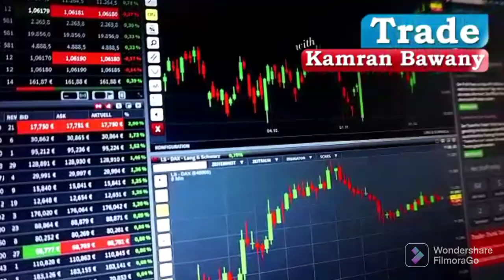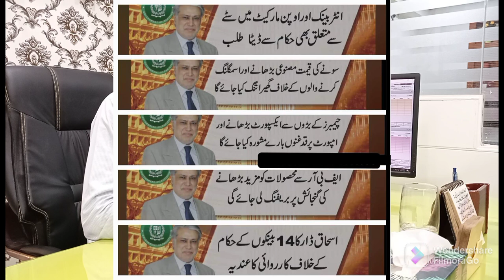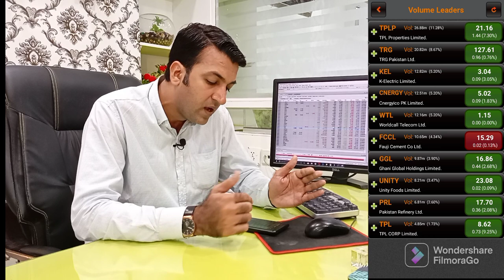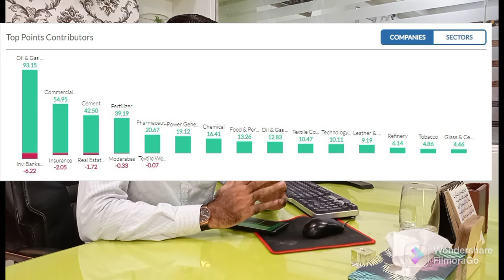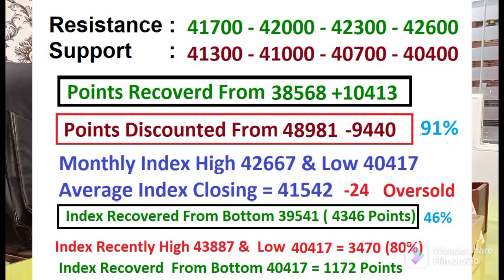PSX View For Wednesday 28 September 2022 | ایک اور اچھا دن، وجہ | Blue Chip Stocks | OIL | DOLLAR